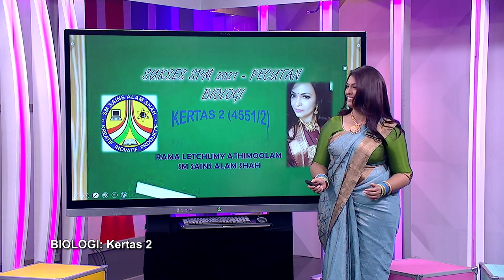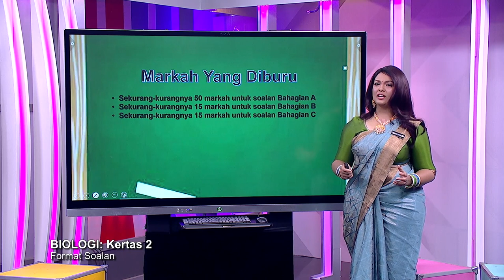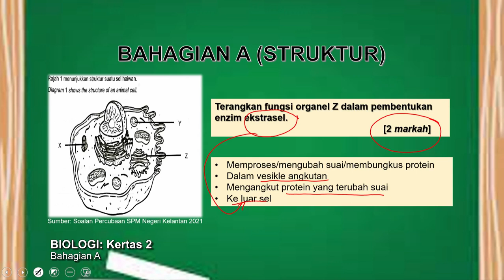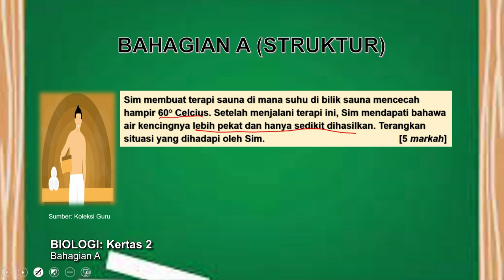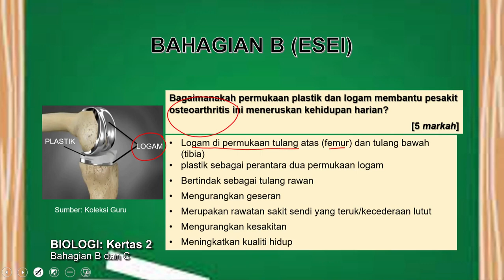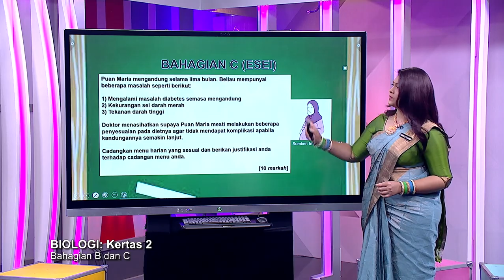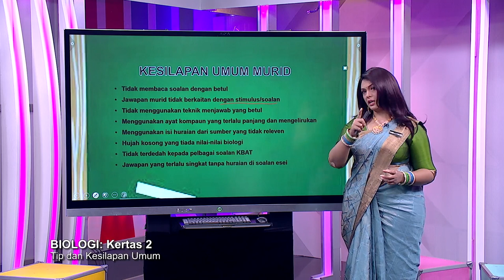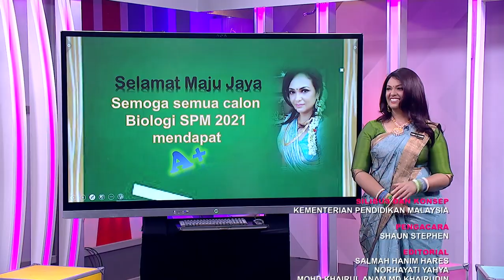DidikTV Sukses Spm 2021 Pecutan Ep 50